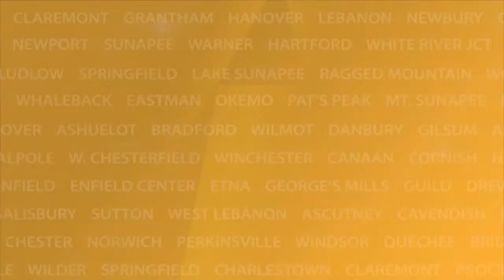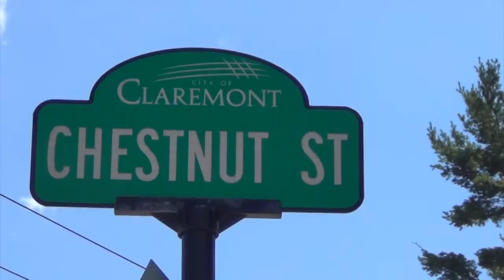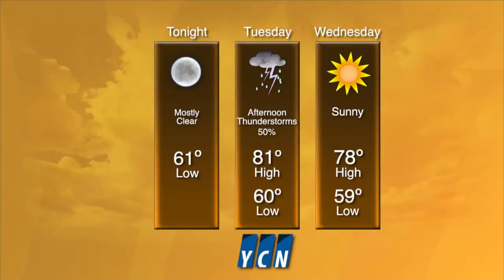YCN News Monday 7.20.15